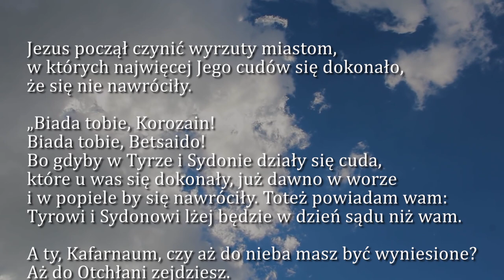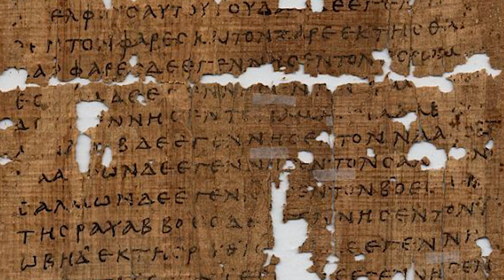Dobra Nowina na dziś | 13 lipca - św. pustelników Andrzeja Świerada i Benedykta